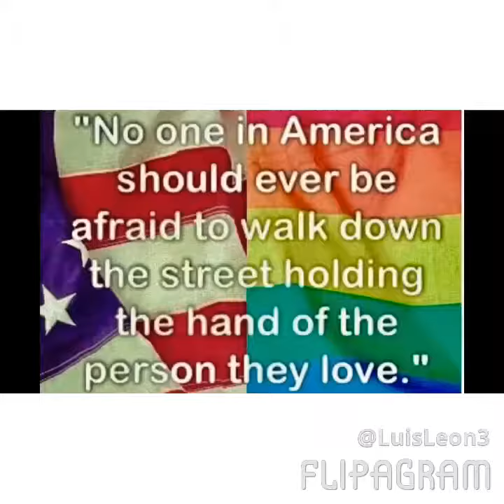pride means knowing who you are in life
“It’s that time of year again: June is National Gay Pride Month here in the United States. Cities all across the country are hosting parades where hundreds — if not thousands — will flock to the streets to celebrate being out and proud. 🌕🕶🌈
“The rainbow is a part of nature and you have to be in the right place to see it,” Baker said. “It’s beautiful, all of the colors, even the colors you can’t see. That really fit us as a people because we are all of the colors. Our sexuality is all of the colors. We are all the genders, races and ages,”. 🌈🕶
    The first design of the Rainbow Flag included eight stripes, each a different color with its own symbolism. Pink represented sex, red represented life, orange for healing, yellow for sunlight, green for nature, blue for art, indigo for harmony, and violet for the human spirit. Pink had to be dropped because at that time, it was not a commercially available color. Indigo would later be removed so that the flag would have an even six stripes. 🍾🥂🙏🏼🌈🌕
      God designed the rainbow to symbolize something far greater and far more glorious than homosexuality, and if those in the homosexual community truly understood and embraced the symbol they are waving in their hands, they would experience true freedom and peace.”🙏🏼👼🏻⛪️🌈🕊

     PRIDE means knowing who you
  are, standing up for what is right in
    your heart, and taking strength in
        humor for life’s most difficult
                       challenges. 🌈🕊
                  Luis(Fashionista)